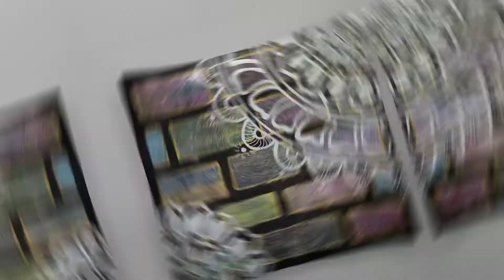How to draw background for mandala art | Design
Materials Required -
1. Sparkling Pearl Colour ( Dark blue , Light Green , Turquoise Blur , Orange , Golden , Red , Black and white )
              OR
Arcylic colours
2. Paint Brushes
3. Water
4. Masking Tape
5. Old Brush 🪥
6. Silver sparkle pen
I hope you like this video .